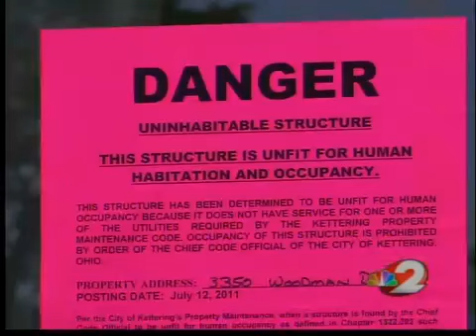Roof ripped from right over their heads